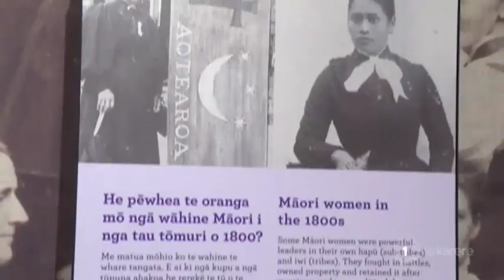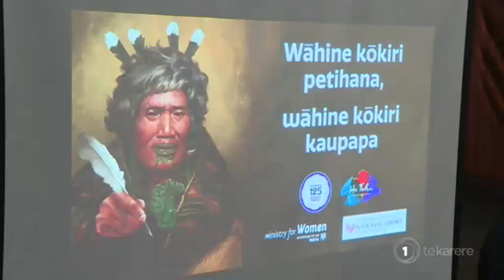Suffrage 125: the legacy of Meri Te Tai Mangakahia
This year marks the 'Suffrage 125' celebrations, marking NZ's proud history of suffrage and achievements of women. Te Rarawa woman Meri Te Tai Mangakahia was one of many
Māori women who fought for women's suffrage, alongside Pākehā women, in the 19th century. Te Rina Kowhai caught up with one of Mangakahia's descendants to find out more about the importance of highlighting our mana wahine today.